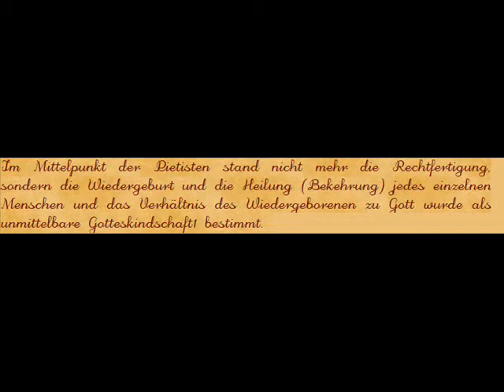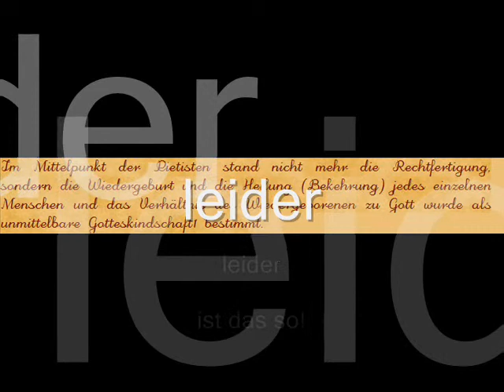Wissen andre denn schon den Ausweg AaufG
Wissen andre denn schon den Ausweg, den ich nicht fand?
Alle wiedergeborn, alle schon Christ u. bekehrt?

Kennend den Weg in die Fülle des Herrn.
Wogegen sich sichtbar an ihnen Unüberwindbarkeit manifestiert.

Was ist´s, was wir suchen, suchen wir?
Unterhaltung, künstlich belehrt?

Da ist ein Geschehen, darum sind wir hier.
Oder doch nur die Spiegelung, die zu nichts führt.

Ref.: Ist hier Verstehen! Oder das Problem verdeckt?
Kümmerlicher Trost, oder das Herz geweckt?

Gott ist Gegenwärtig! Dich will ich anbeten!
Vor dich treten und vor die Fragwürdigkeit meines Lebens.

Schrecklich diese Verborgenheit des Sinnes hinter dem DaSein.
Verständlich dieser Wahrheit entfliehn zu wolln. Mit allen Mitteln halt.
Doch Irrwegig mit dem Namen des Sohnes  sich selbst zu befrein.
Blinder, Nackter, Bloßer kann man nicht sein. Nicht warm, nicht kalt.
Strophe Instrumental

Ref.: Werden wir Verstehen! Oder bleibt das Problem verdeckt?
Gottes Sonne über jeden, oder zum Leben erweckt?

Lassen wir in Christus Gott auch das NEIN! zu uns?
Die schwere Nachricht, das es kein entrinnen gibt
In der Narr-kose haben wir Erwählung selbst bestellt.
Obwohl doch Er der Schöpfer u, Erlöser,der Anfang, Ziel, der HERR der Welt!

Bridge: Wir umarmen Christus u. geben Barabas frei.
Tanzen wie auf einer Hochzeit. U. tragen doch das falsche Kleid.

Gott ist Gegenwärtig! Hat uns seinen Sohn gegeben!
Um Sünd und Schuld zu nehmen!